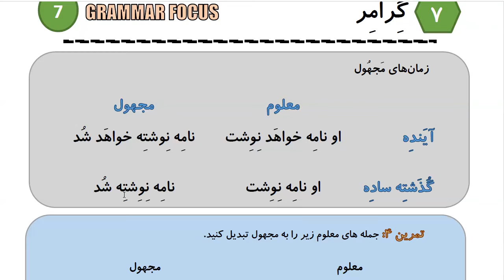Learn to Speak Persian FAST: For Intermediate - Lesson 6- TRANSPORT - Part 4